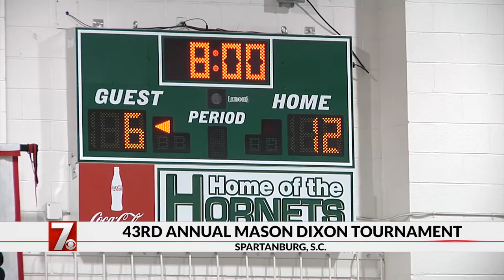SC School for Deaf and Blind holds basketball tournament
The South Carolina School for the Deaf and Blind kicked off their 43rd annual girls basketball tournament today.